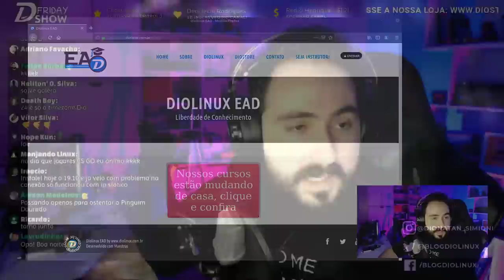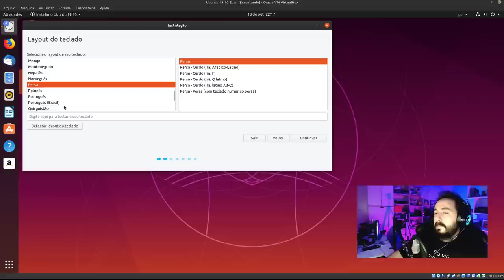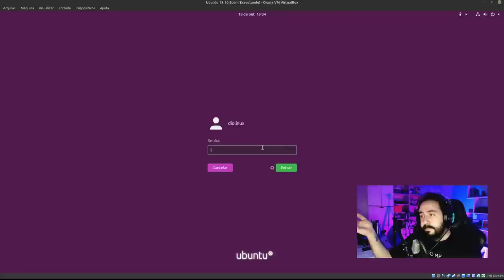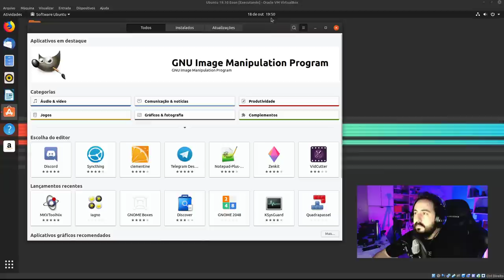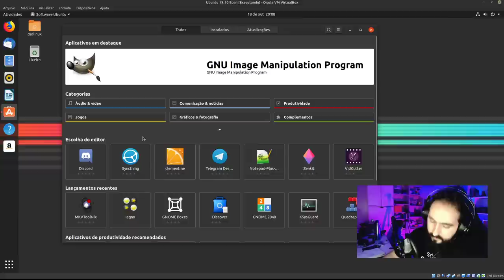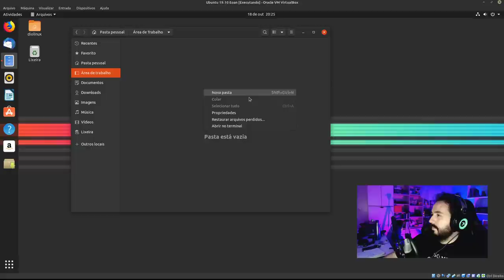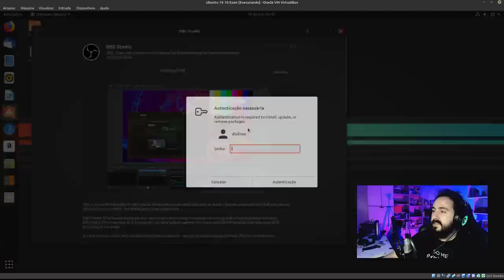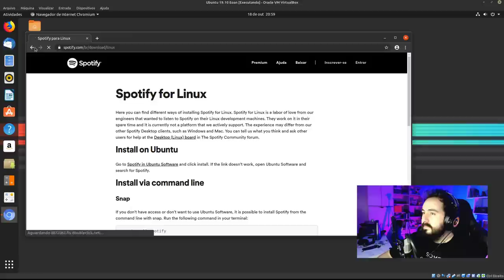Ubuntu 19.10 - DOWNLOAD, INSTALAÇÃO, CONFIGURAÇÃO E REVIEW AO VIVO - DFS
O Ubuntu 19.10 Eoan Ermine foi lançado nessa semana com várias novidades interessantes, vamos juntos conhecer as novidades dessa versão do sistema, instalar o sistema juntos e avaliar as primeiras impressões sobre as novidades contidas no sistema.